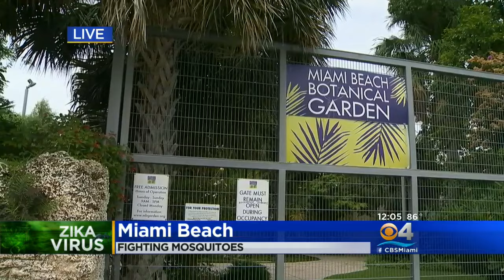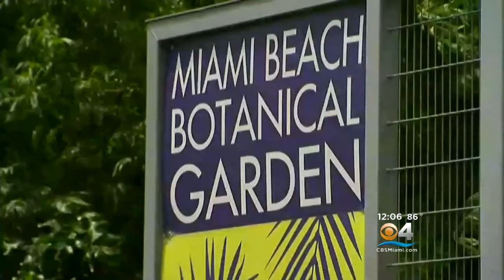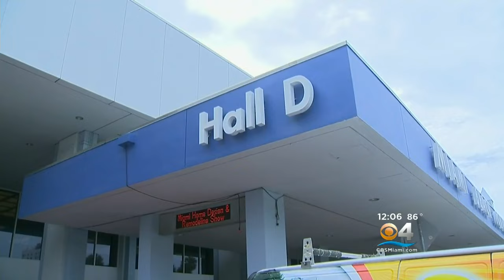Hermine Could Hamper Efforts In State’s Zika Fight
CBS4's Joan Murray Reports